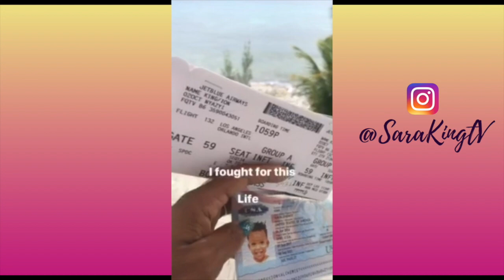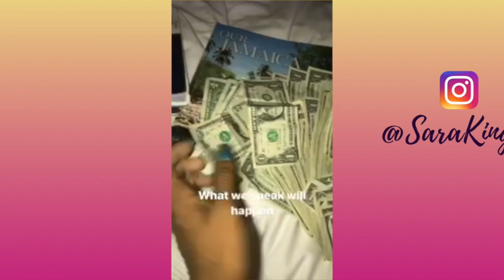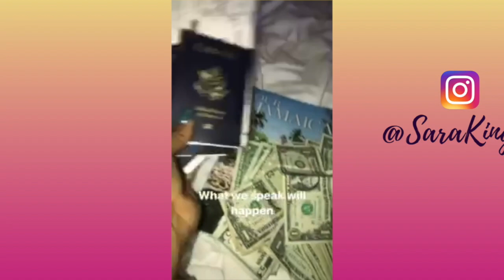My Family Is Here!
I said they would be here, and now they are! So happy to have my family expericing all the beauty and fun Jamaica has to offer. If you thought my adventures were crazy, wait until you see them with these rugrats in the mix! For more information on how I live this life of bliss

ABOUT SARA KING
I'm an ordinary mother of 5 from Columbus, Ohio. I knew I was destined for greatness, but was tired of not living it. After I changed my mindset I changed my life. I was able to grow my cosmetic company from less than $50k in sales to half a Million in 6 months!! Now I'm living my dream life of bliss with my family in Jamaica! I want to inspire other to live their dream life too! Follow my fun and colorful journey!